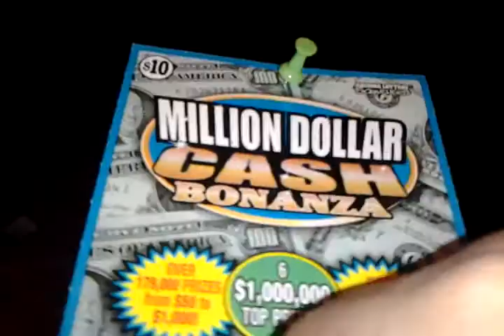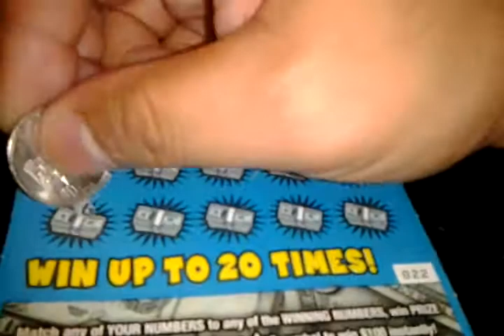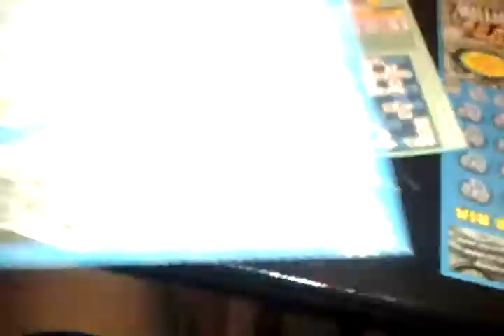Arizona Dec #005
Thanks to
Elevatorgeek 762 for this Arizona lottery edition .